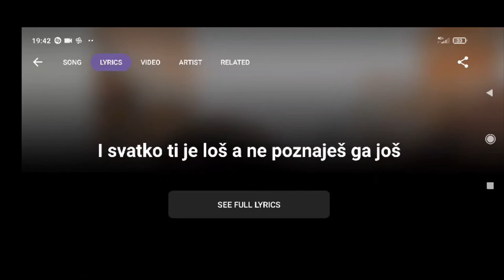Shazam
Very cool app that recognizes the song.